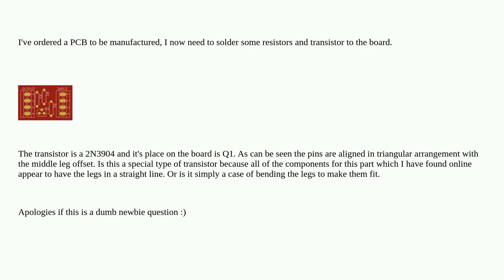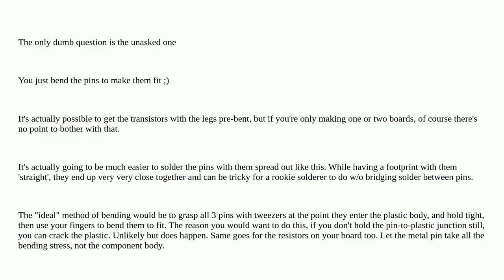Transistor Leg Orientation Question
A special thanks goes out to the community

  pcb transistors